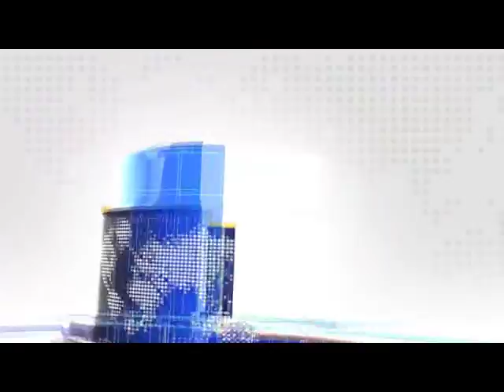10 08 2018 news